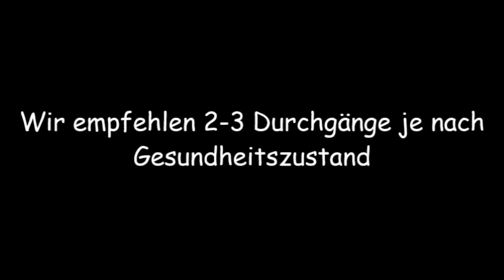Fit ohne Halle - Tag 4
"New Forms" - Gemafreie Musik von frametraxx.de